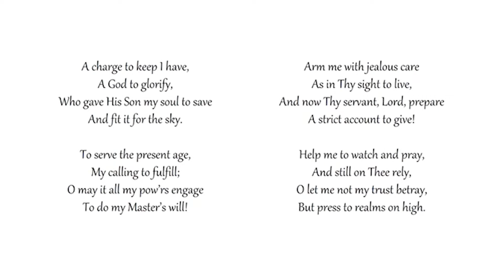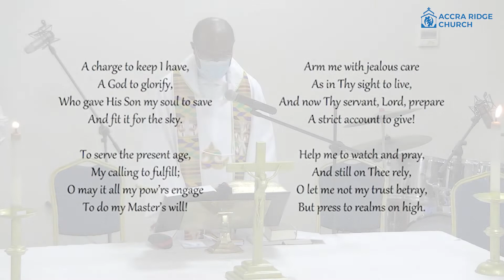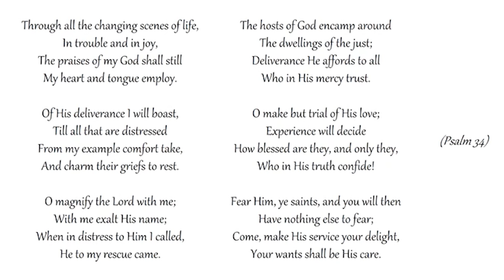2022-05-03 Weekday Reflection - Rev. Fr. Eric M. Owusu